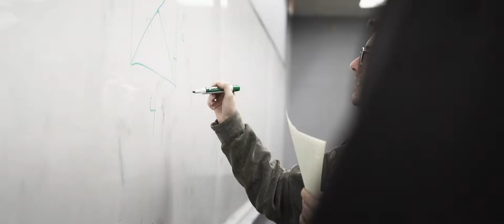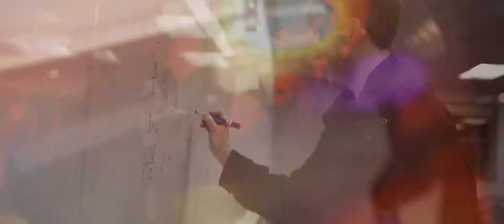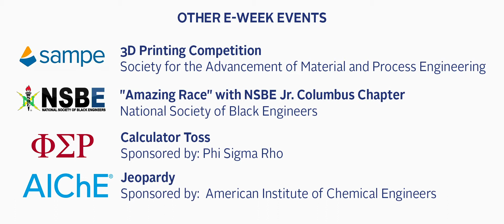Engineers Week Highlight - University of Dayton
E-Week at the School of Engineering is for the entire University community — students, faculty, staff and their families — to celebrate engineering and have fun! Students incorporate what they’ve learned in the classroom in interesting, unconventional and entrepreneurially minded ways.

The School of Engineering and multiple engineering student organizations sponsor and coordinate the week's activities and develop an E-Week schedule that celebrates the unique contributions made by all engineering disciplines.